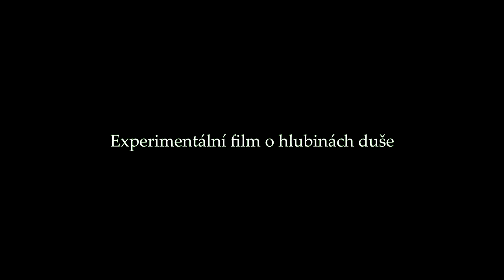Official Trailer |‬ BALADA O SRNČIČCE |‬ 2019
Po neúspěšném pokusu o sebevraždu Diana (Klára Dostálková) vyhledá pomoc u pochybného léčitele, který si říká Guru Padma. Padma (Bohuslav Koláček) poskytuje svým zákazníkům nevšední psychoterapie. Aby mohla Diana vyřešit problém ve své hlavě, musí se vydat zase a jenom tam. Otvírá se příběh o cestě do hlubin nevědomí. Příběh o hledání štěstí ve vodách choré mysli. Příběh o světě, jenž se vymyká jakékoli kontrole.

Amatérský / experimentální / psychologický / drama / horor
15 min., 2019

Hrají:
Klára Dostálková
Bohuslav Koláček
David Joska
Anna Novotná
Matouš Pavlík
Adam Faltus
Roman Žďárský
Vít Holásek
Pavel Schiller
Filip Vondráček
Marek Vondráček

Scénář a režie: Matouš Pavlík
Kamera: David Komínek
Zvuk: Jakub Cabalka